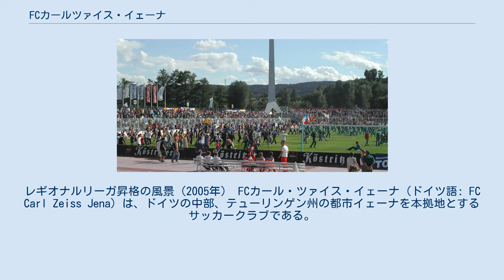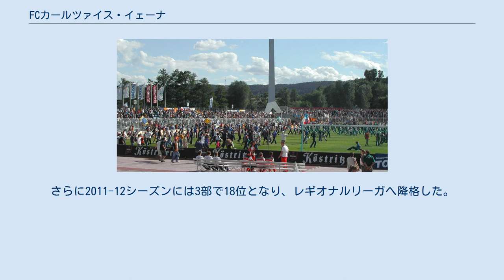FCカールツァイス・イェーナ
レギオナルリーガ昇格の風景（2005年） FCカール・ツァイス・イェーナ（ドイツ語: FC Carl Zeiss Jena）は、ドイツの中部、テューリンゲン州の都市イェーナを本拠地とするサッカークラブである。
旧東ドイツにおける強豪クラブの一つであったが、東西ドイツ統一後は低迷が続き、一時はオーバーリーガ（5部）にまで降格した。
現在はレギオナルリーガ(4部)所属。
 1903年に光学機器メーカーカール・ツァイスによって創設された。
第二次世界大戦後、ソ連の占領下で1946年に再興したクラブは、幾度かドイツ社会主義統一党の圧力によってクラブ名を変えつつ、1951年にDDRオーバーリーガに昇格を果たした。
1960年、カップ戦でSCエンポル・ロストック（現在のハンザ・ロストック）に勝利して初優勝を果たした。
 旧東ドイツのDDRオーバーリーガでは、1963年、1968年、1970年にリーグ制覇を果たした。
その後も優勝は果たせなかったものの優秀な成績を収めており、また国内カップ戦でも4度の優勝を果たした。
 現在のところ、クラブ史における最大の栄光は1981年のUEFAカップウィナーズカップ準優勝である。
この時は、ASローマ、バレンシア、ベンフィカといった強豪を倒しての決勝進出であったが、決勝戦では同じく大番狂わせの果てに決勝までたどりついたディナモ・トビリシに1-2で敗れた。
 東西ドイツの統一にともない、DDRオーバーリーガはブンデスリーガに編入されることになった。
オーバーリーガの最終年に6位の成績を収めたイェーナは、ブンデスリーガ2部へと編入された。
しかし、資本力に勝る旧西ドイツのクラブに圧倒され、1998年にはレギオナルリーガへ降格、さらに2001年にはレギオナルリーガで18位となり、オーバーリーガ（4部）にまで転落した。
2005年、イェーナはオーバーリーガで優勝を果たし、レギオナルリーガへと昇格。
続く2006年には、レギオナルリーガ2位により悲願のブンデスリーガ2部への復帰を果たした。
 2006-07シーズンは、最終戦を残した段階で降格圏内の15位にいたが（同勝点で4チームが並んでおり、得失点差により2チームが降格圏内、2チームが残留圏内であった）、最終戦に勝った事で劇的な逆転で2部残留（13位）を決めた。
 2007-08シーズン、ブンデスリーガ2部最下位となり3部へ降格。
さらに2011-12シーズンには3部で18位となり、レギオナルリーガへ降格した。